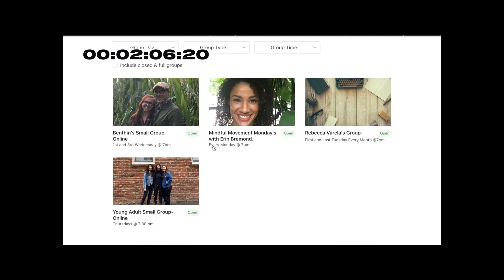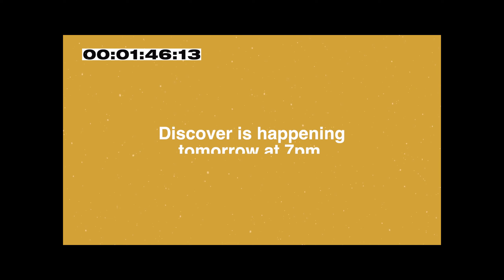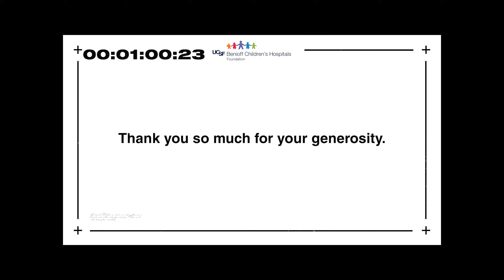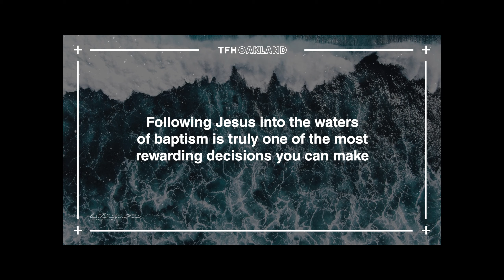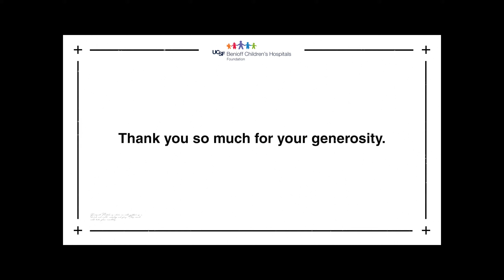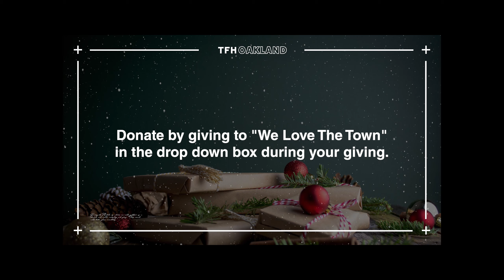TFHO Church Online 12.13.20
Join in with us as we spend time in worship and begin our new series The Journey Part 1 Convinced, with Pastor Jules.

Don't forget to step into The Lobby following our gathering by going to this